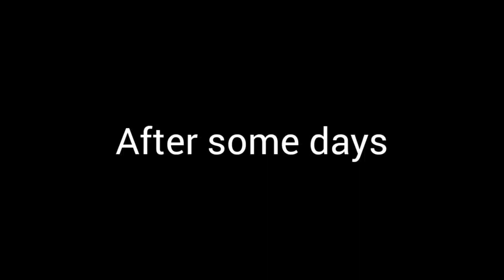THE JOURNEY (IRIN AJO) Episode 2